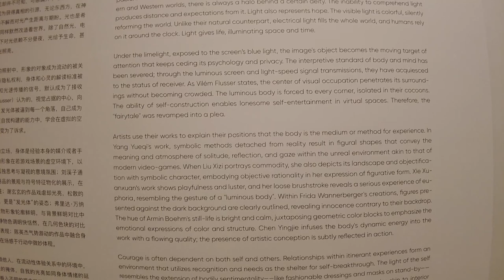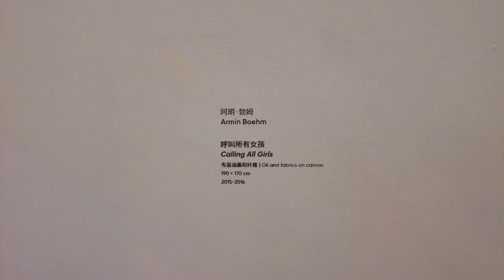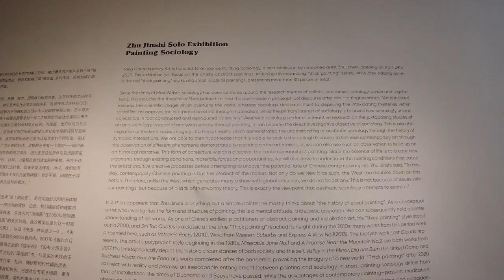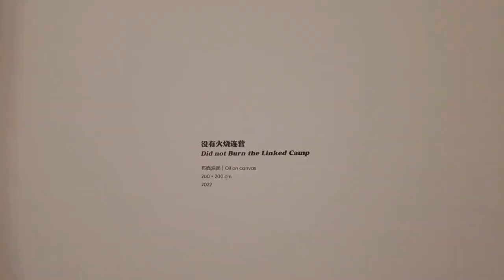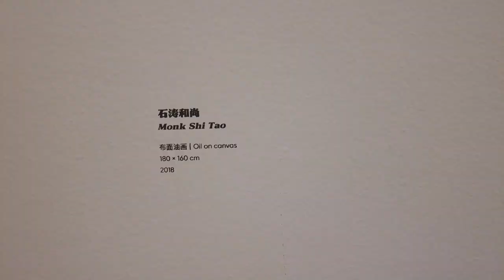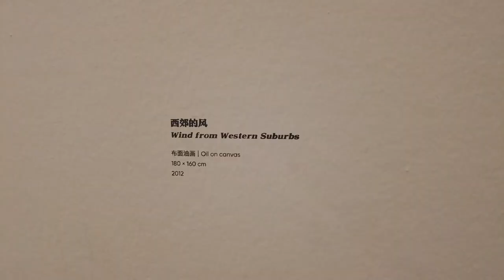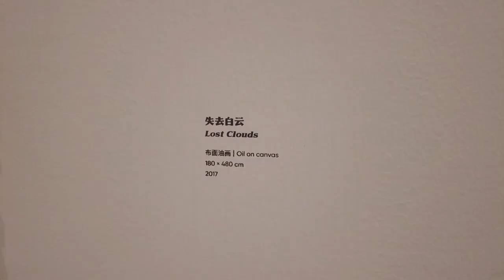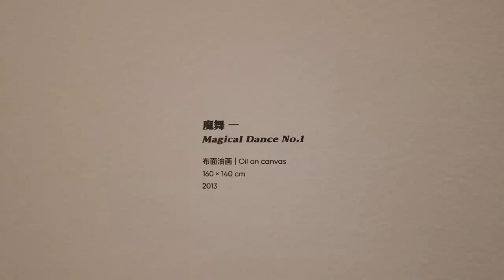BEIJING Art Galleries 798 Contemporary Art Exhibitions - Tang Contemporary Art (two gallery spaces)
Galleries and Artists in this episode:
Tang Contemporary Art 当代唐人艺术中心 （798两个展馆） : Armin Boehm, Chen Yingjie, Liu Xizi, Frida Wannerberger, Xie Xuanxuan, Yang Yueqi, Zhu Jinshi 朱金石